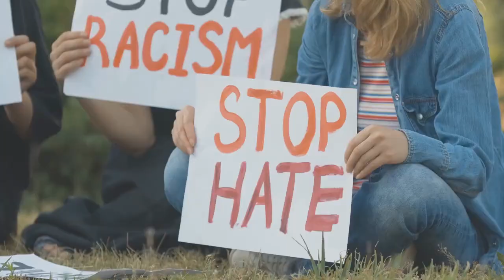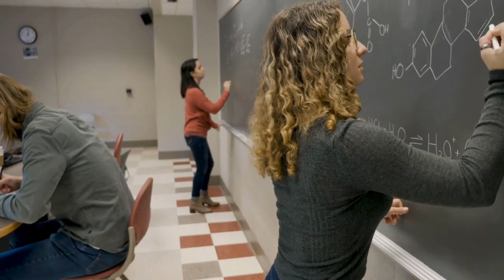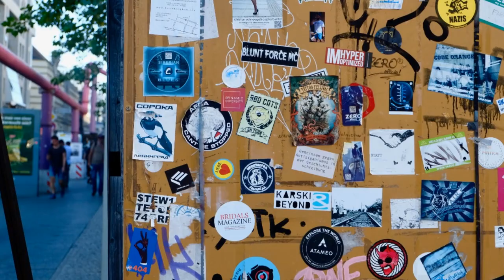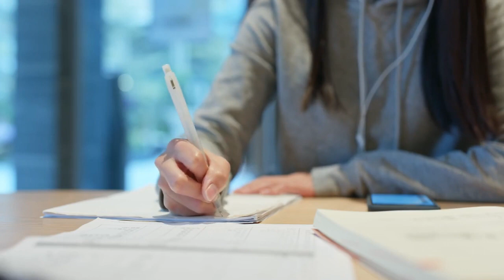The hipster effect: Why anti-conformists always end up looking the same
Complexity science explains why efforts to reject the mainstream merely result in a new conformity.

You’ve probably seen this effect—perhaps you are a victim of it. You feel alienated from mainstream culture and want to make a statement that you are not part of it. You think about wearing different clothes, experimenting with a new hairstyle, or even trying unconventional makeup and grooming products.

And yet when you finally reveal your new look to the world, it turns out you are not alone—millions of others have made exactly the same choices. Indeed, you all look more or less identical, the exact opposite of the countercultural statement you wanted to achieve.

This is the hipster effect—the counterintuitive phenomenon in which people who oppose mainstream culture all end up looking the same. Similar effects occur among investors and in other areas of the social sciences.

How does this kind of synchronization occur? Is it inevitable in modern society, and are there ways for people to be genuinely different from the masses?

Today we get some answers thanks to the work of Jonathan Touboul at Brandeis University in Massachusetts. Touboul is a mathematician who studies the way the transmission of information through society influences the behavior of people within it. He focuses in particular on a society composed of conformists who copy the majority and anticonformists, or hipsters, who do the opposite.

His conclusion is that in a vast range of scenarios, the hipster population always undergoes a kind of phase transition in which members become synchronized with each other in opposing the mainstream. In other words, the hipster effect is the inevitable outcome of the behavior of large numbers of people.

Crucially, Toubol’s model takes into account the time needed for each individual to detect changes in society and to react accordingly. This delay is important. People do not react instantly when a new, highly fashionable pair of shoes becomes available. Instead, the information spreads slowly via fashion websites, word of mouth, and so on. This propagation delay is different for individuals, some of whom may follow fashion blogs religiously while others have no access to them and have to rely on word of mouth.

The question that Touboul investigates is under what circumstances hipsters become synchronized and how this varies as the propagation delay and the proportion of hipsters both change. He does this by creating a computer model that simulates how agents interact when some follow the majority and the rest oppose it.

This simple model generates some fantastically complex behaviors. In general, Touboul says, the population of hipsters initially acts randomly but then undergoes a phase transition into a synchronized state. He finds that this happens for a wide range of parameters but that the behavior can become extremely complex, depending on the way hipsters interact with conformists.

There are some surprising outcomes, too. When there are equal proportions of hipsters and conformists, the entire population tends to switch randomly between different trends. Why isn’t clear, Touboul wants to study this in more detail.

It can be objected that the synchronization stems from the simplicity of scenarios offering a binary choice. “For example, if a majority of individuals shave their beard, then most hipsters will want to grow a beard, and if this trend propagates to a majority of the population, it will lead to a new, synchronized, switch to shaving,” says Touboul.

It’s easy to imagine a different outcome if there are more choices. If hipsters could grow a mustache, a square beard, or a goatee, for example, then perhaps this diversity of choice would prevent synchronization. But Touboul has found that when his model offers more than two choices, it still produces the synchronization effect.

Nevertheless, he wants to study this further. “We will study in depth this question in a forthcoming paper,” he says.

Hipsters are an easy target for a bit of fun, but the results have much wider applicability. For example, they could be useful for understanding financial systems in which speculators attempt to make money by making decisions that oppose the majority in a stock exchange.

Indeed, there are many areas in which delays in the propagation of information play an important role: As Touboul puts it: “Beyond the choice of the best suit to wear this winter, this study may have important implications in understanding synchronization of nerve cells, investment strategies in finance, or emergent dynamics in social science.”